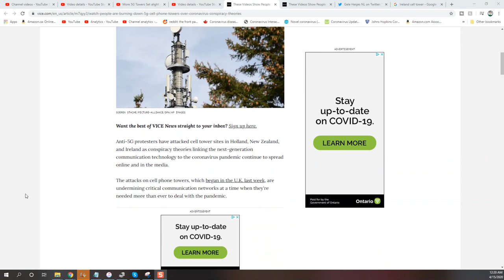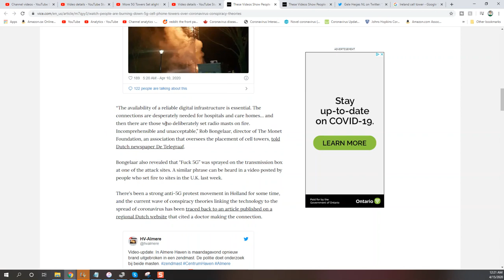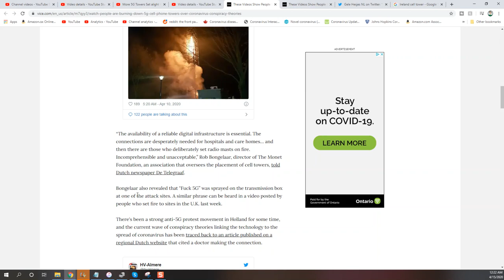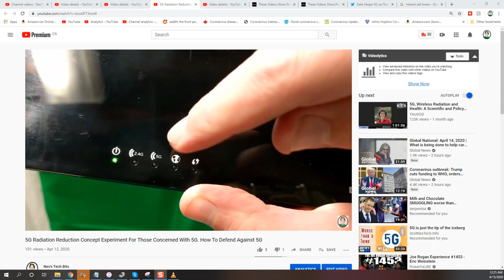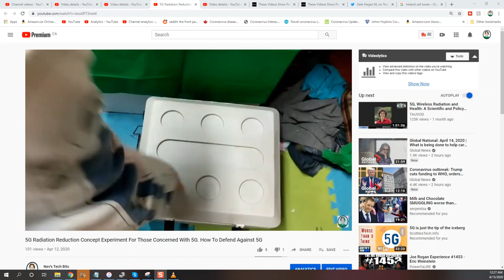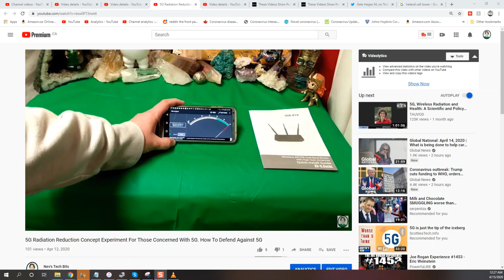Holland New Zealand and Ireland 5G Cell Phone Towers Set Alight As 5G Fears Grow WAR ON 5G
These Videos Show People Burning Down 5G Cell Phone Towers Over Coronavirus Conspiracy Theories
And in some cases, they're burning down 4G towers by mistake.

Anti-5G protesters have attacked cell tower sites in Holland, New Zealand and Ireland as conspiracy theories linking the next-generation communication technology to the coronavirus pandemic continue to spread online and in the media.

The attacks on cell phone towers, which began in the U.K. last week, are undermining critical communication networks at a time when they are needed more than ever to deal with the coronavirus pandemic.

This seems to be day 5 of David Icke's war on 5G. People heard his call to get rid of 5G and they have answered.